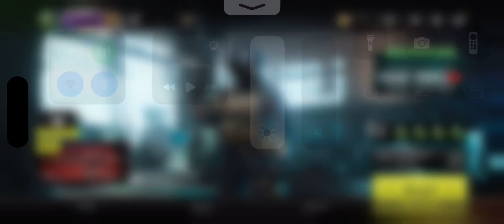Warzone Mobile: How to Claim Daily Login Bonus Reward Tutorial! (For Beginners)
God bless and hope this helped you! Warzone Mobile: How to Claim Daily Login Bonus Reward Tutorial! (For Beginners)